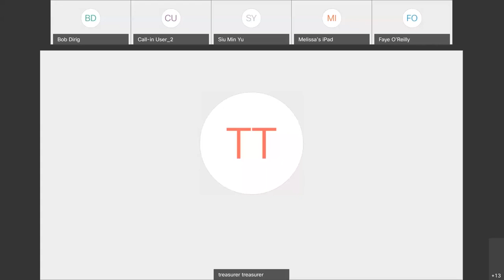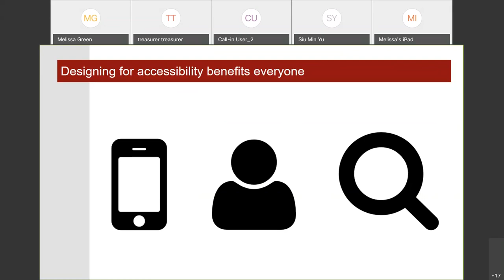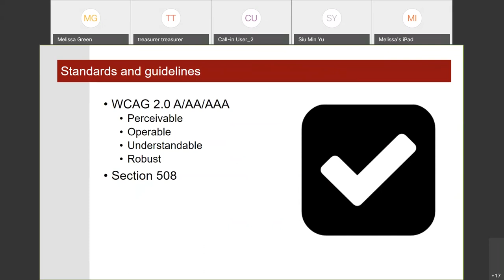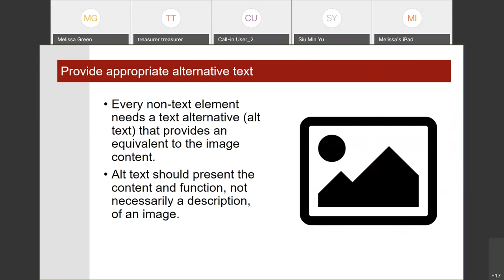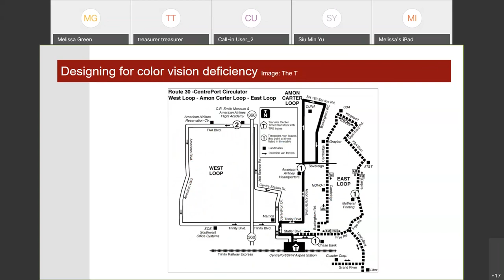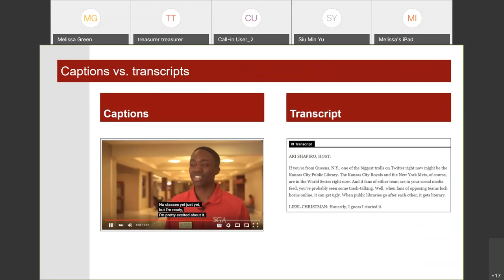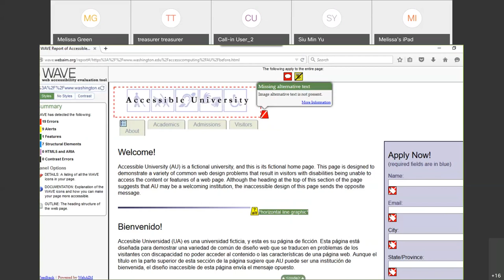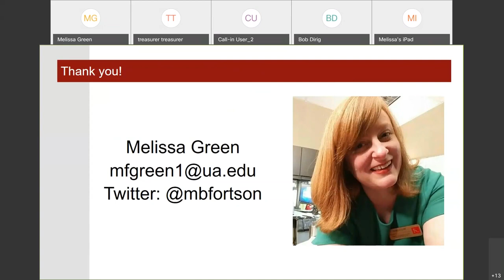Designing for Accessibility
From online course materials to documents and presentations, we all share some responsibility when it comes to creating accessible content. This session provides a brief introduction to designing for accessibility: the importance of accessible design and high-impact practices digital content creators can apply to create documents, images, audio, video, and web content accessible to users of all abilities.